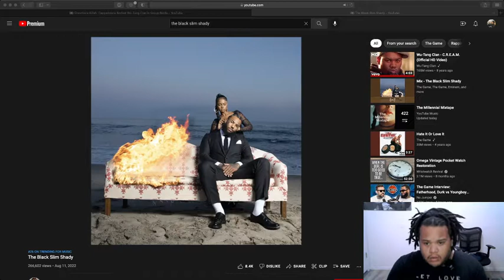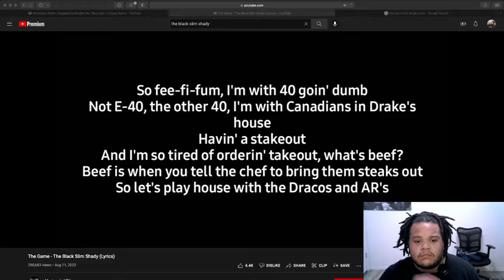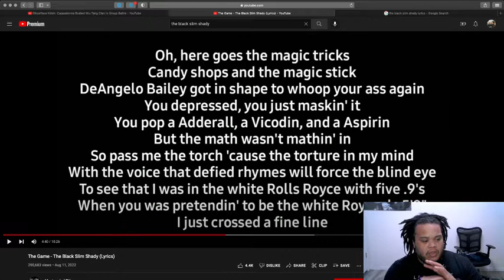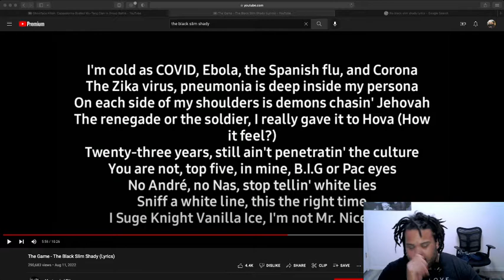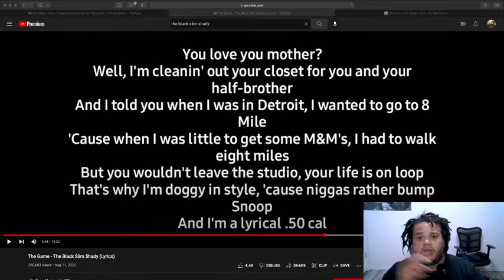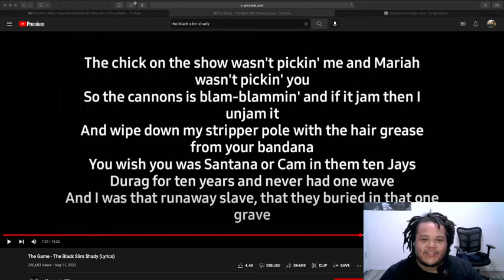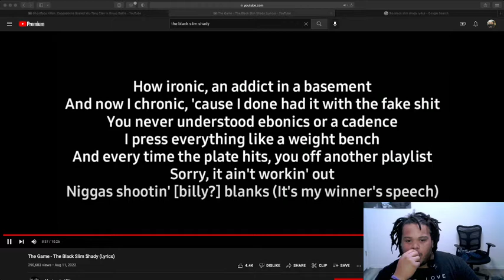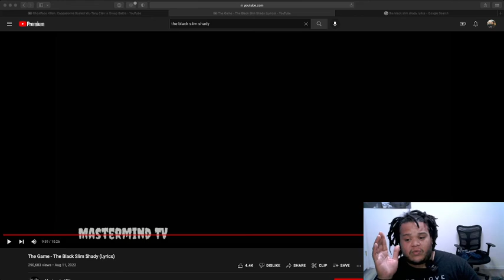The Game - The Black Slim Shady *Eminem Diss* (Reaction Video)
In today's video Kiahree is reacting to the new The Game Diss Track at Eminem.

Who do you think will win this battle? Let me know if the comments below.